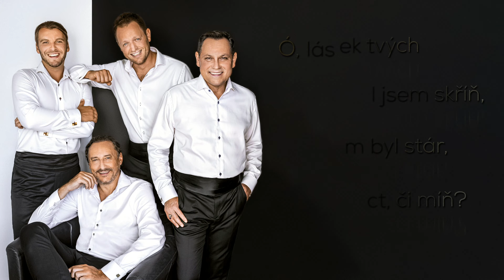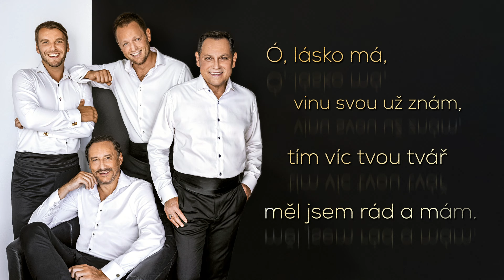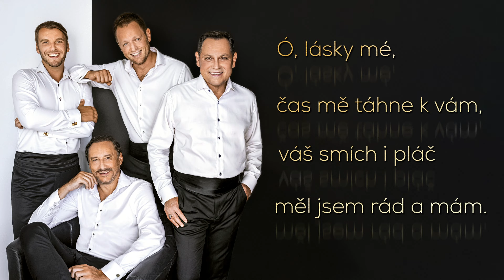4 Tenoři - Měl jsem rád a mám (oficiální lyric video)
4 Tenoři připravují na letošní říjen nové album "Láska prý" a jako ochutnávku nabízí píseň "Měl jsem rád a mám". Jedná se o skladbu "Soleado", kterou si do svých repertoárů vypůjčila řada světových interpretů. S českým textem Zdeňka Borovce to byl pak zároveň jeden z klasických hitů Karla Gotta ze sedmdesátých let.

Měl jsem rád a mám

Na kterou z vás vzpomínám si víc,
na kterou z vás, netroufám si říct.
Ó, lásky mé, čas mě táhne k vám,
váš smích i pláč měl jsem rád a mám.

Já fotek tvých plnou měl jsem skříň,
jak jsem byl stár, sedmnáct, či míň?
Ó, lásko má, kde teď jsou, se ptám,
jen úsměv tvůj měl jsem rád a mám.

Ty vílo z hor, měňavá jak sníh,
tvůj vzdech se vpil do polštářů mých.
Ó, lásko má, pak jsem spal v nich sám,
jen povzdech tvůj měl jsem rád a mám.

Ty krásko zlá, zvyklá pouze brát,
dík tobě já poznal jsem i pád.

Ty kvítku můj, o němž se mi zdá,
snad někdy též zklamal jsem tě já.
Ó, lásko má, vinu svou už znám,
tím víc tvou tvář měl jsem rád a mám.

Hudba: Ciro Dammicco, Dario Baldan Bembo
Text: Francesco Specchia, Alberto Salerno, Maurizio Seymandi
Český text: Zdeněk Borovec